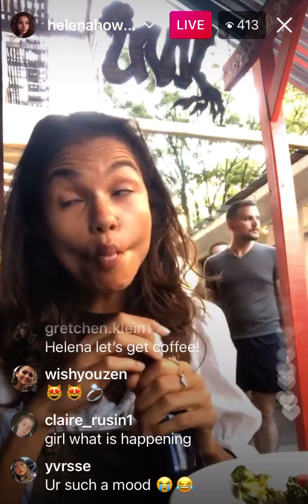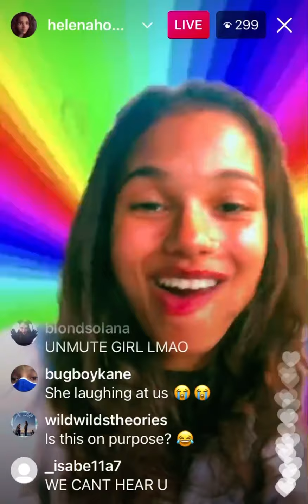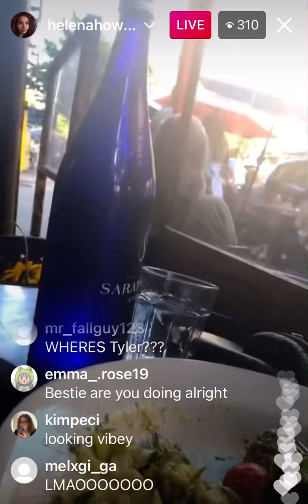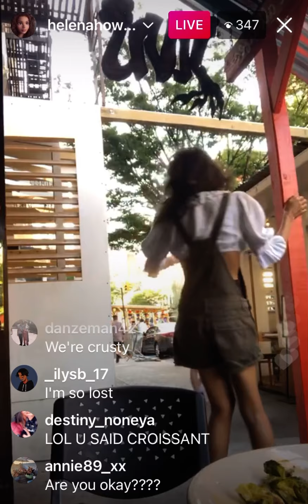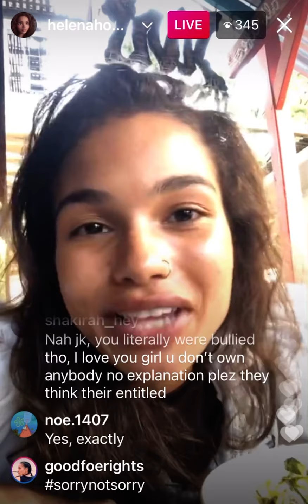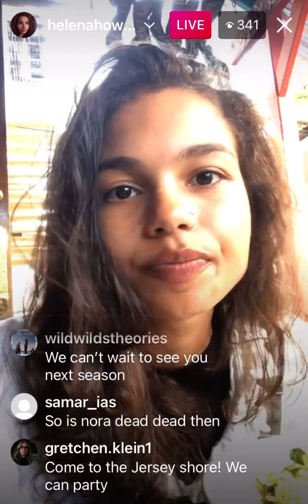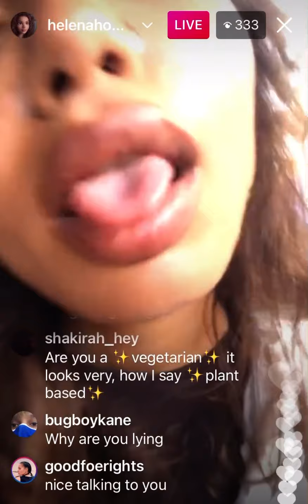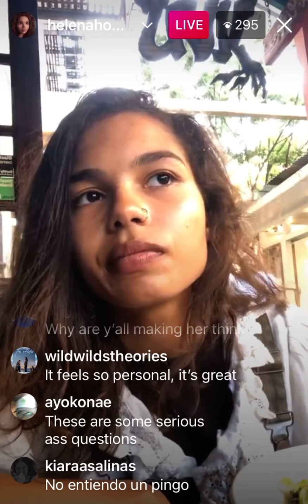Helena Howard IG Live - June 26, 2021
only part that i was able to get of helena’s live!!